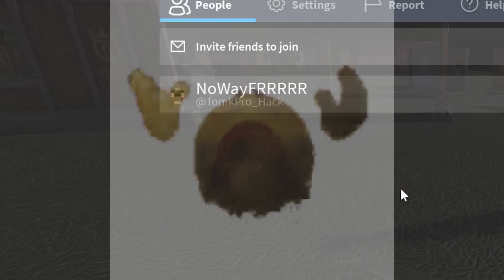cool shooting video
so col kills no way wwowo owowow (cringe video yes)